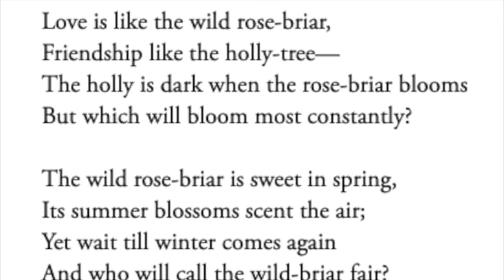Love and Friendship By Emily Brontë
Love and Friendship by Emily Brontë read by me.